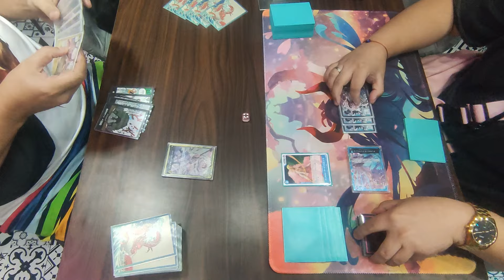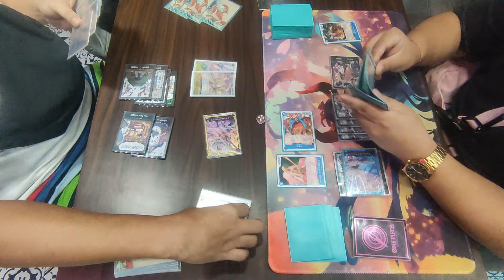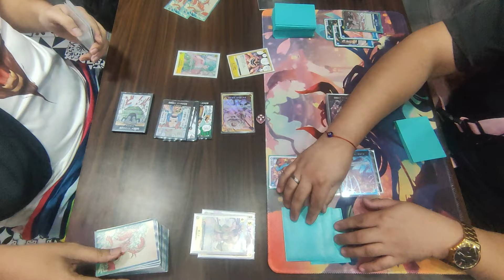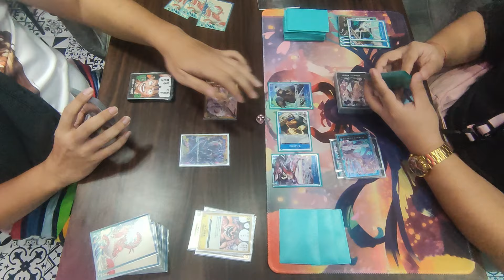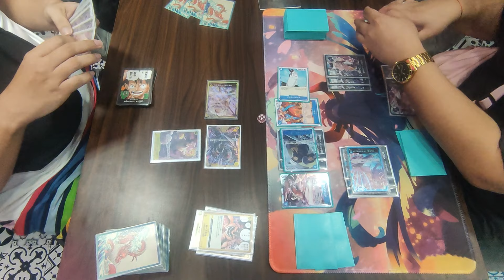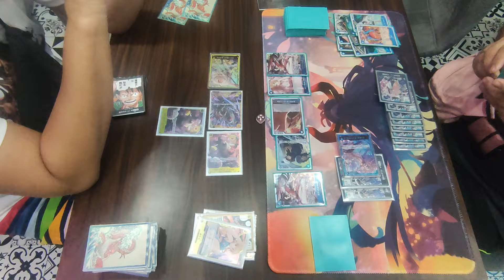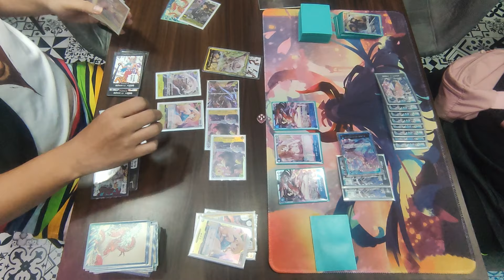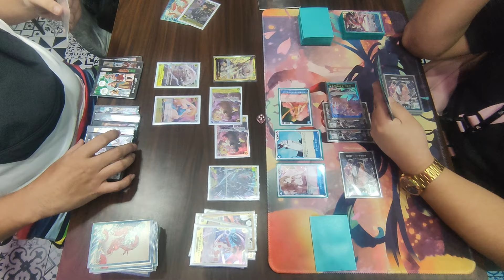[ Block 101 | Standard Battle | Round 2 ] Charlotte Katakuri VS Donquixote Doflamingo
Standard Battle
OPCG
07262024

Round 2

Allen G. [ Charlotte Katakuri ]
VS
Ped D. [ Donquixote Doflamingo ]

Note:
1.) We are strictly following Nationwide Quarantine Protocols and Implementing Social Distancing. We are also limiting the people inside the Shop.
2.) We encouraged our players to provide or show us vaccination cards on or before starting the tournament.
3.) Videos are not edited and posted raw. Misplays may occur. Corrections, Tips, and other comments are welcome.